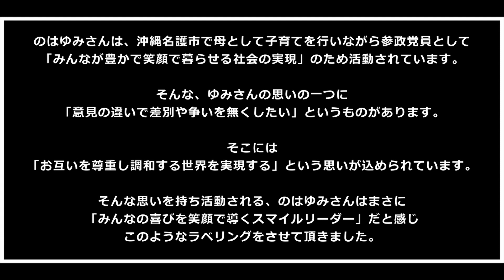参政党 沖縄支部 のは ゆみ♯339【振り返り回】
🆕今回のゲストは、沖縄の名護市に住まれて、2022 統一地方選挙で名護市議会議員選挙に参政党公認で出馬された、 「饒波 優美（のは ゆみ）」さんについて、MC2人が振り返ってますのでお楽しみください💁🏻‍♀️

📍放送局
📡FMやんばる

📍LSM PROJECT情報
L∞Mオリジナルグッズ

【LSM RADIO スポンサー様】
・南西食品（株）　様